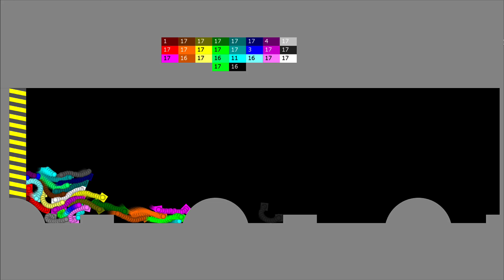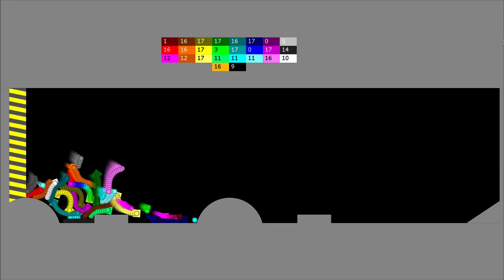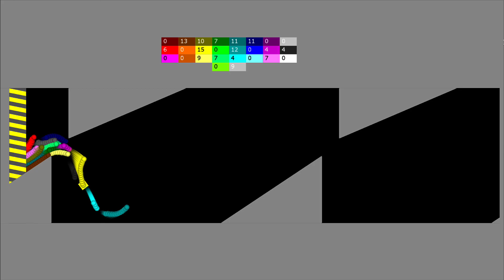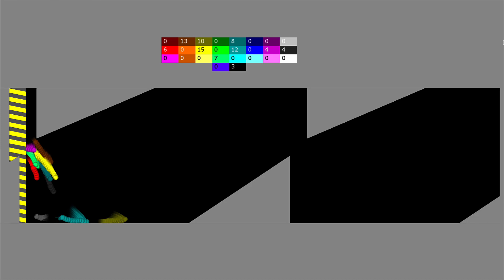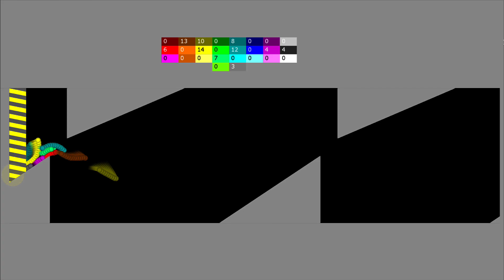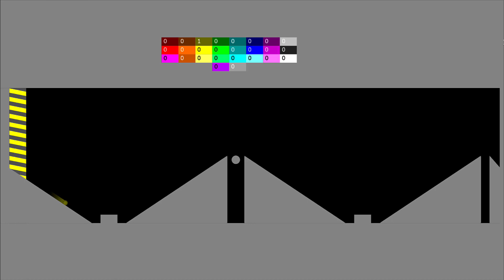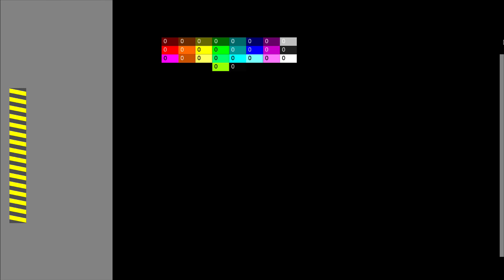Don't Get Crush - The Square Worm Survival Race ASRM in Algodoo